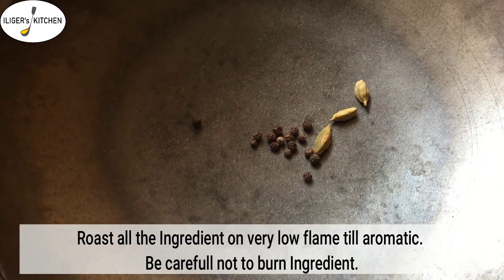#80 Kashaya Pudi and Haal Kashaya | Traditional Indian Beverage powder | Immunity boosting drink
Subscription is free then what are you waiting for? Also do not forget to hit Like if you enjoyed the video.

Eat Simple and tasty yet contented.
Hello there! I am Jaya R. Iliger and welcome to my cooking channel " ILIGER's KITCHEN" . Since I have always been fond of home cooked food and loved cooking since a little girl , here I am excited  to share simple dishes which my family and I enjoy.
This is my first very first YouTube channel wherein I'll be sharing a variety of dishes from  Karnataka that I have grown up eating and a number of Goan dishes that were taught to me by my lovely Goan friends.

Peace.